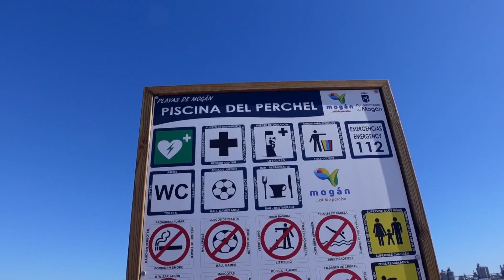Arguineguinissa seikkailemassa Gran Canarialla kanariansaarilla 🇪🇸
Lähdin seikkailemaan Arguineguiniin ja etsimään paikallista elämää Gran Canarialla kanariansaarilla. Arguineguin on tyypillinen Kanarian kalastajakylä, ja mitä kaikkea löysinkään sieltä.